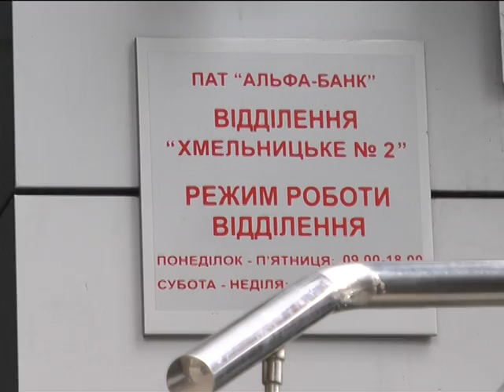Війна за виживання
Три десятки протестувальників вимагали закрити цей банк, аргументуючи тим, що він російський. Крім того, мітингувальники вимагали скасувати «драконівські» умови фінустанови, через які позичальники валютних кредитів не можуть розрахуватися із банком.